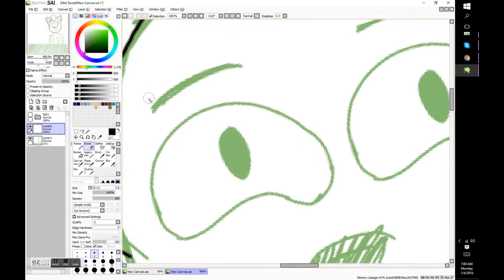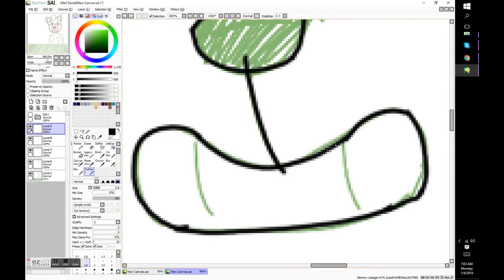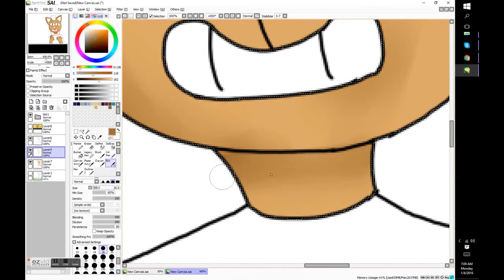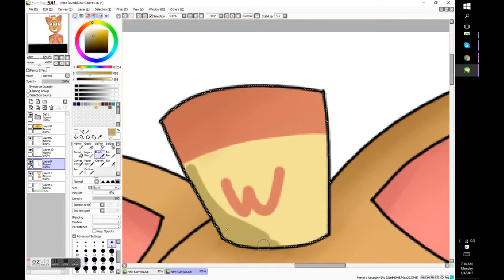[Undertale] Burgerpants - Speedpaint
Here, have a speedpaint of my favorite side character in Undertale.

I apologize for the sloppy outline, I'm sick so I can't draw well lmao

Song: Undertale OST - Shop (Extended)

I don't take credit for the song, only art and the video.